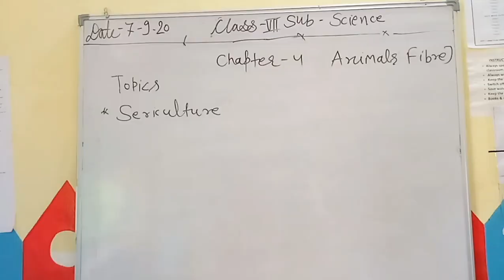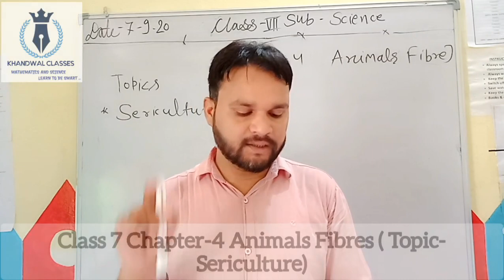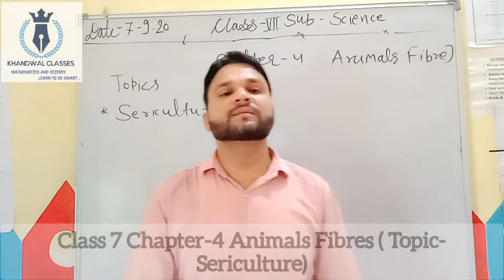Animals Fibres|Chapter 4|Living Science|Ratna Sagar|Class 7|CBSE Class Notes|Grade 7| Science Part 2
Living Science Class 7 (Playlist) के सभी Chepters का वीडियो यहा से देखे👇